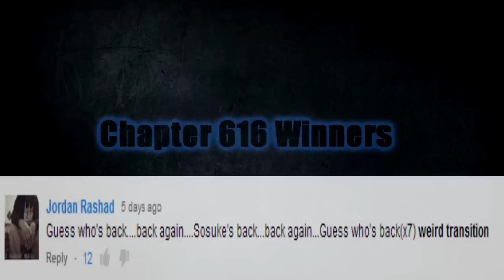Bleach Chapter 617 Manga Review: Keys to Freedom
Aizens Back...Tell a Friend

My Review of Bleach Chapter 617, Return of the God
Reviews